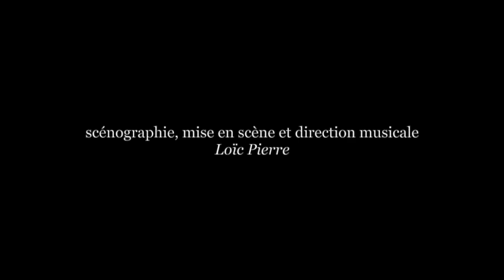Extraits de "Lune" et "Passion" - Choeur Mikrokosmos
Scénographie, mise en scène et direction musicale : Loïc Pierre
Images : Sarah Kuntz